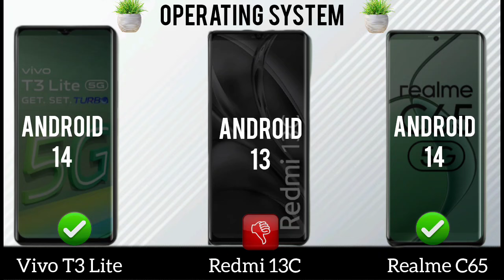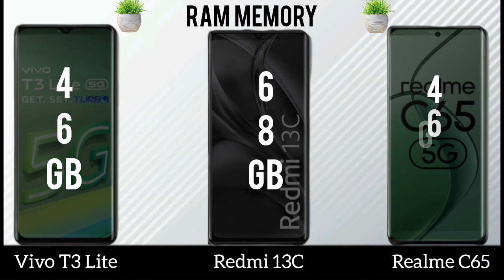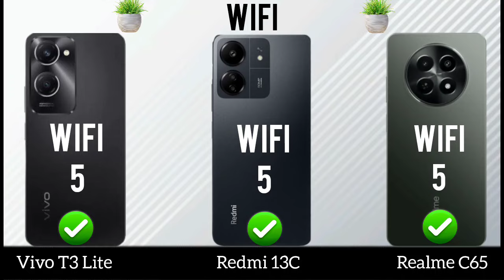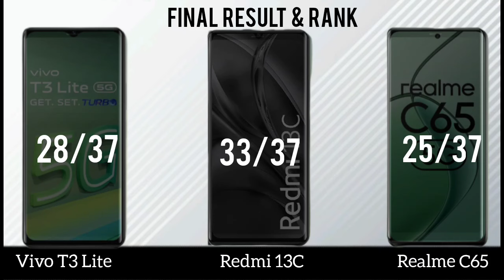Vivo T3 Lite Vs Redmi 13C Vs Realme C65 ll Price ⚡ Full Comparison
topics cover
Vivo T3 Lite review
Vivo T3 Lite unboxing
Vivo T3 Lite camera test
Vivo T3 Lite battery test
Vivo T3 Lite pubg test
Vivo T3 Lite gaming test
Vivo T3 Lite speed test
Vivo T3 Lite features
Vivo T3 Lite bgmi test
Vivo T3 Lite Pricein india
Redmi 13C review
Redmi 13C camera test
Redmi 13C battery test
Redmi 13C pubg test
Redmi 13C gaming test
Redmi 13C speed test
Redmi 13C features
Redmi 13C bgmi test
Redmi 13C price
Redmi 13C price in India

best pubg smartphone under 20k